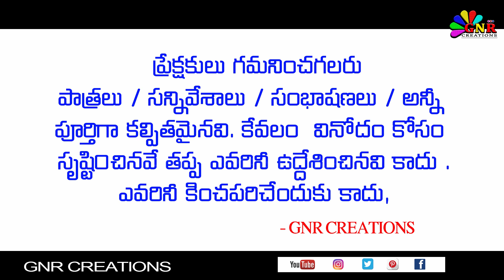Chintamani , Suddisetty , Srihari comedy Part - 1 | చింతామణి నాటకo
CHINTAMANI COMEDY:
SRIHARI = S.K.SILAR
SUBBISETTY = ADDANKI SRINIVASRAO
CHINTAMANI = VASNTHA LAKSHMI
CHITRA = KUMARI CHINNI
BHAVANI SHANKER = G.S.RAO